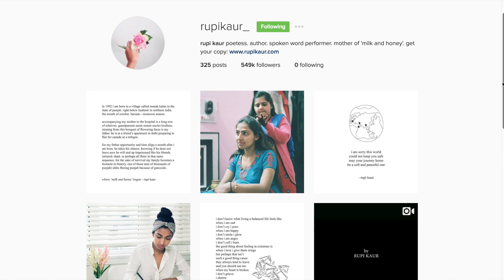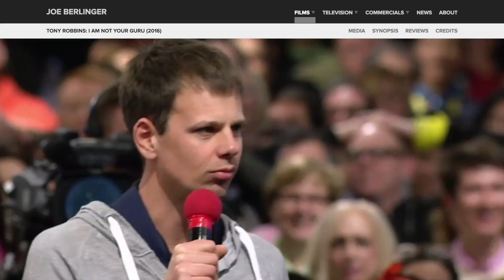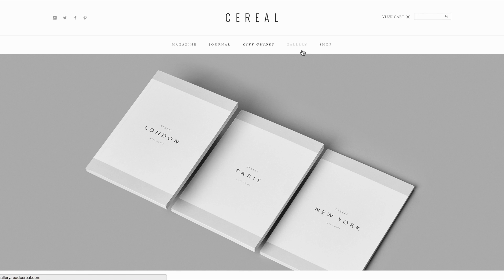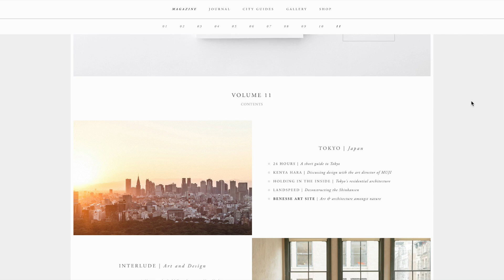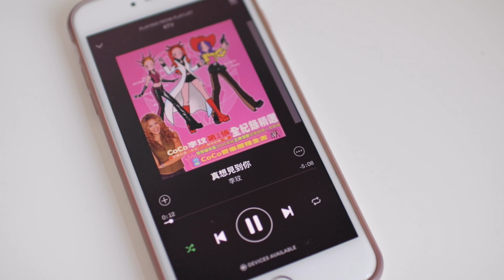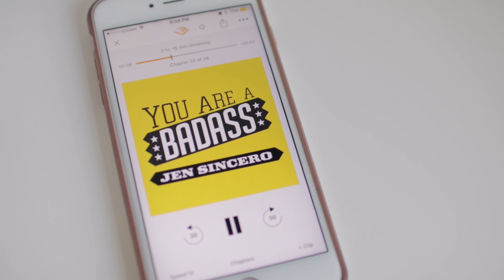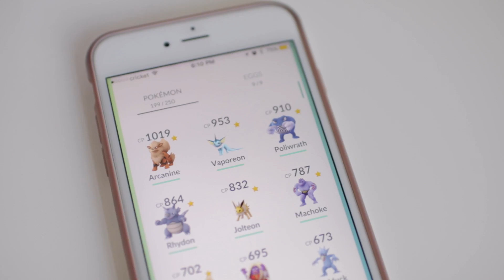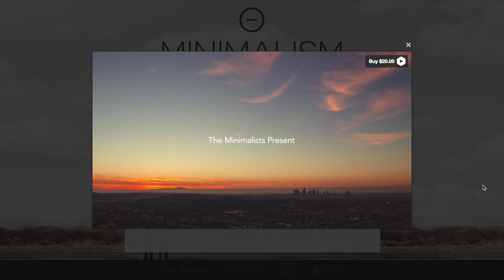July Favorites 2016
Sharing a ton of things that inspired me this month ✨ Links & details to everything below!

// Picture Taipei Screening

Saturday, August 13, 2016 at 7 p.m.
East West Players at the Union Center for the Arts

👀 Interested in LASIK? Mention my name 'Aileen Xu' at IQ Laser Vision for $500 off your procedure.

Lavendaire is my blog about personal growth + lifestyle design. Follow along and learn how you can create a life that you love.

All opinions expressed are wholly my own. Sometimes, I am fortunate enough to be gifted an item by a brand or friend, in which case I will denote the item with a (*).